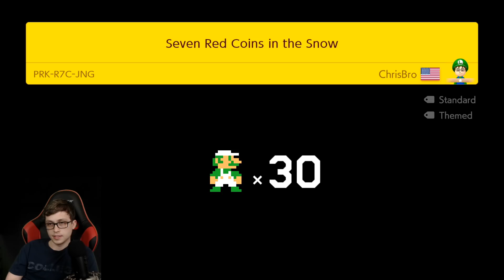This Is An ABSOLUTE MESS - Endless Super Expert (no skips) #55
Ok I need someone who is good at detective work.